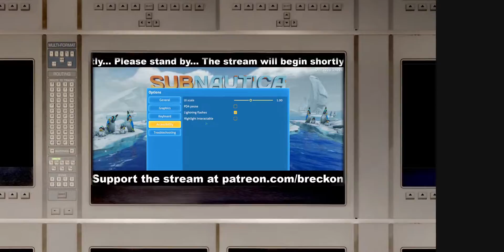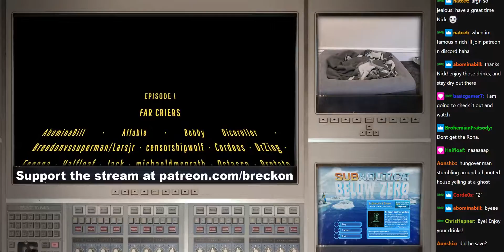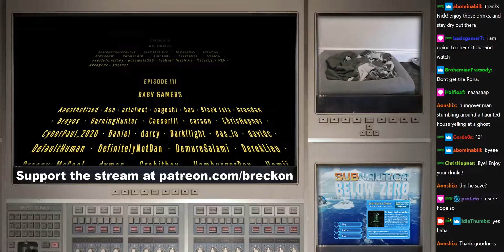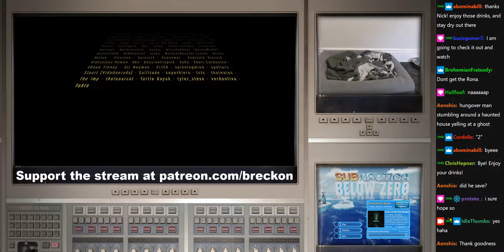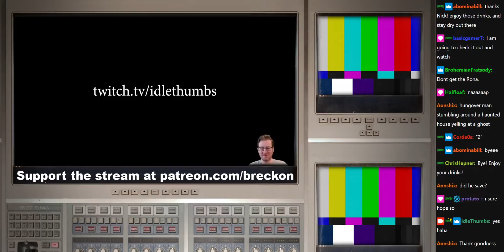Subnautica: Below Zero - Part 6 // 2020-11-13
Browse the entire stream catalogue!